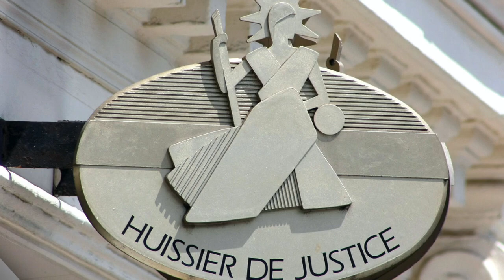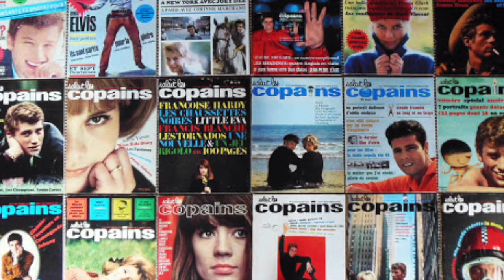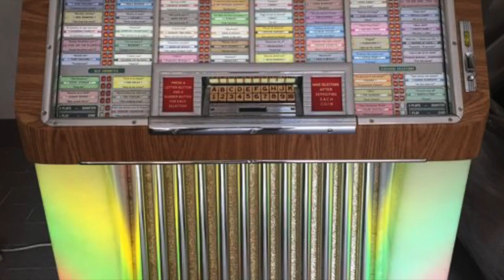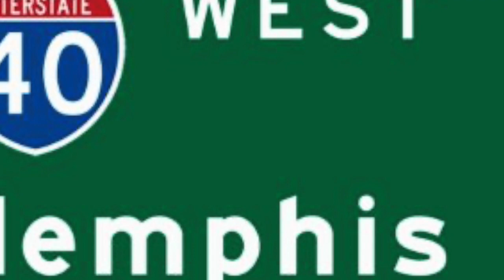MEDLEY Eddy mitchell par Georges MORIN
Un petit Medley de ce bon vieux "Schmoll...Au fait...Savez-vous pourquoi Eddy Mitchell ést surnommé «Schmoll» par ses proches, surnom repris affectueusement par le public? Eh bien parce que, appréciant les expressions américaines et de grande taille par rapport à ses amis, il avait coutume de les appeler familièrement « Small »...mais prononcée avec l'accent français, cette expression donnera naissance au célèbre surnom...